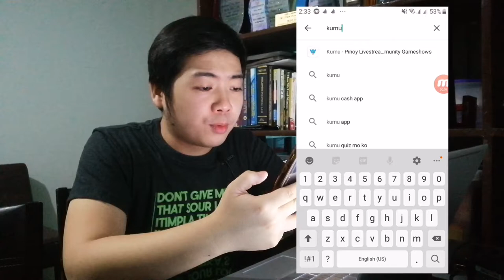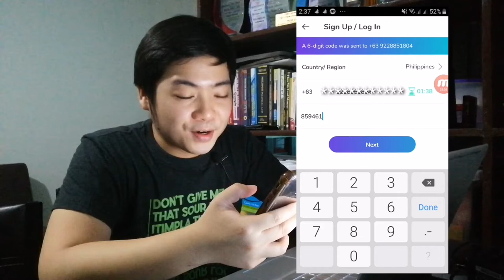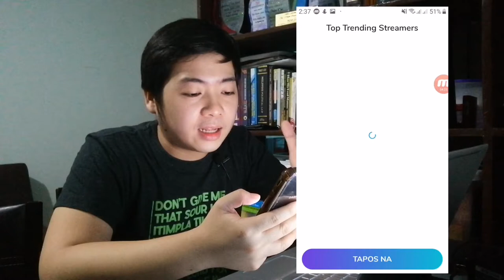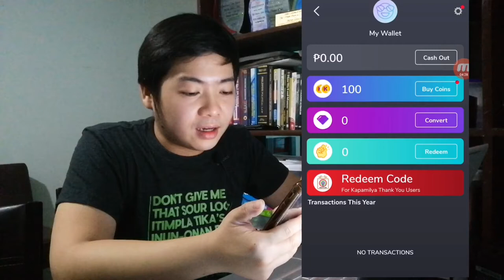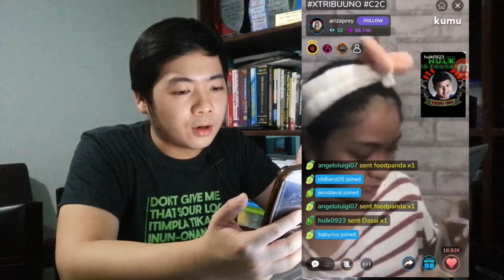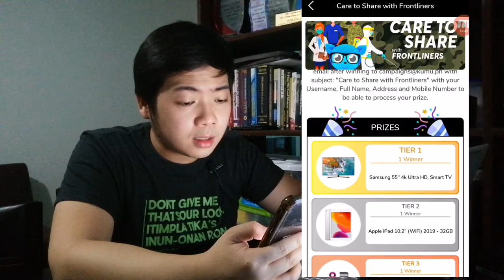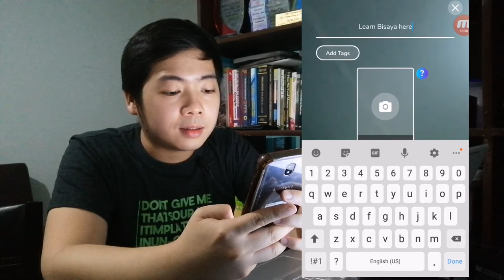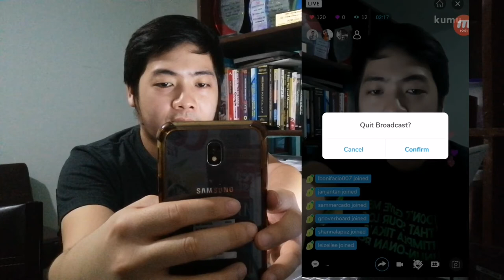Earn Money Online - Philippines | Paano Kumita sa Online Streaming gamit Cellphone lang? Libre lang!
STEP-BY-STEP GUIDE to join Kumu and Stream online to Earn Money!

Hello there! Sa panahon ng quarantine pwede pa rin tayo kumita kahit nasa bahay lang. Sa video na ito, pag-uusapan natin ang tungkol sa how to earn money through livesteam using the mobile app, KUMU Pinoy Livestreaming App. Ang Kumu ay isang mobile app na gawa ng Pinoy para sa PINOY Community.  You can earn money playing the online quiz, trivia, mga pa contest at by livestreaming.  Kahit new members pwede na kaagad mag livestream at mag earn! Paano? Watch this step-by-step guide.  Watch until the end!

2. BOYA BY-MM1 MM1 Compact On-Camera Video Microphone
3. BOYA BY-M1 M1 Omni-Directional Lavalier Lapel Microphone
4. Telesin Selfie Stick for action camera
6. GoPro Hero 7 (Black)
7. Moza Mini S Foldable 3-Axis Gimbal
Other Vlogging Gears to consider:
1. Xiaomi Redmi Note 8 Pro
2. Supremo Conquest 4K Ultra HD Action Camera with WiFi (2019 Release)